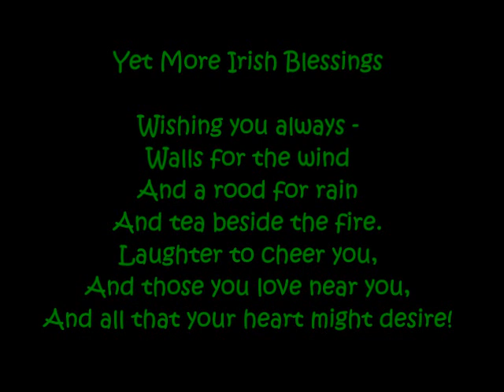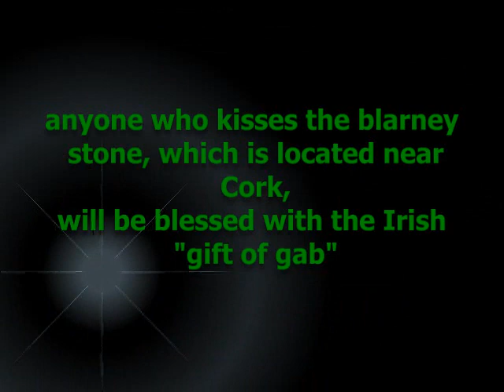Ireland Forever - Four Leaf Clover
Ireland forever. The beauty of Ireland. Lucky four leaf clover. Happy Saint Patrick's Day to all! Lovely irish flute by seamus egan reel. Erin go bragh